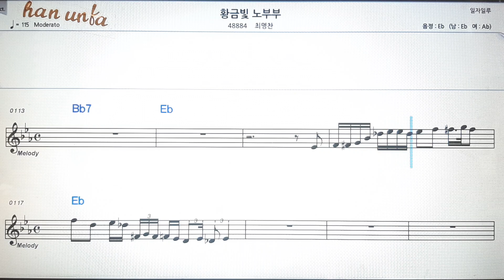황금 빛 노 부부/최영찬💕Karaoke*Sheet Music*Chord*MR💋노래방 반주*기타 코드 악보*가라오케